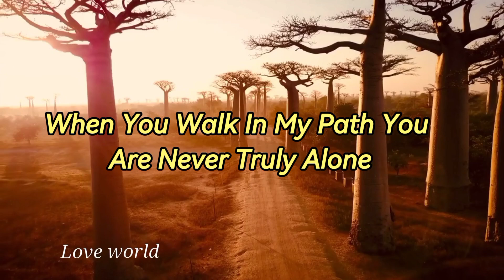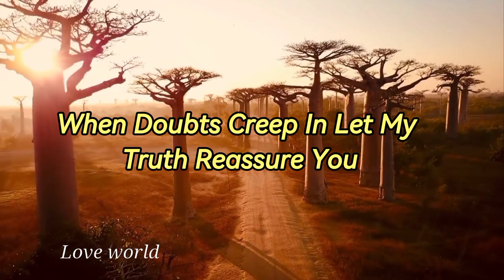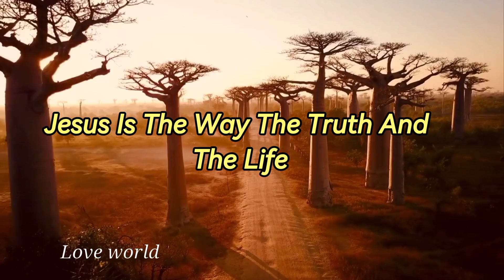Know This Truth!!!